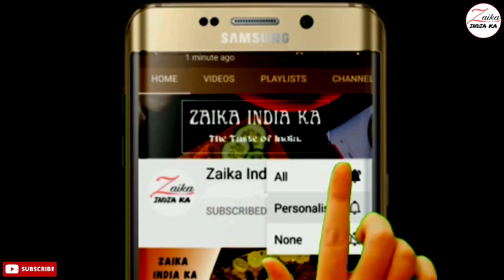Khajur Pak Recipe | खजूर बर्फी | Dubai Special Khajur Burfi | Zaika India Ka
Khajur Burfi Recipe
Khajur Halwa ki recipe
How to make khajur Burfi
Dubai Special Khajur Burfi

खजूर बर्फी बनाने की सामग्री
500 ग्राम खजुर
50 ग्राम बादाम
50 ग्राम काजू
25 ग्राम पिस्ता
2 बड़े चम्मच खस ख़स
2 बड़े चम्मच घी

Ingredients
500 gram khajur
50 gram Badam
50 gram Kaju
25 gram Pista
2 table spoon khas khas
2 table spoon Ghee